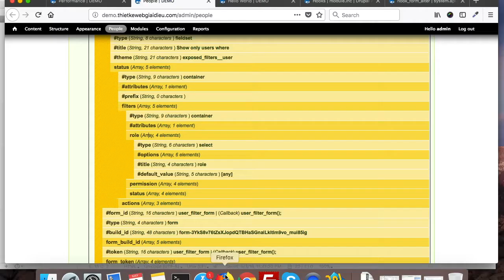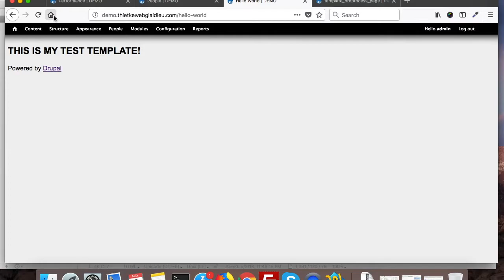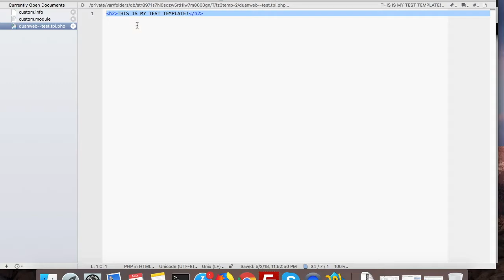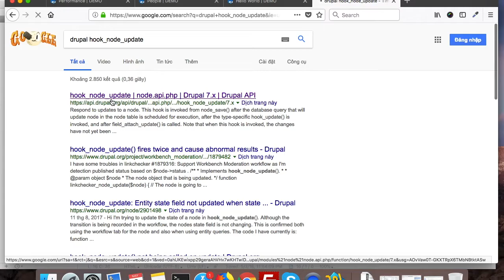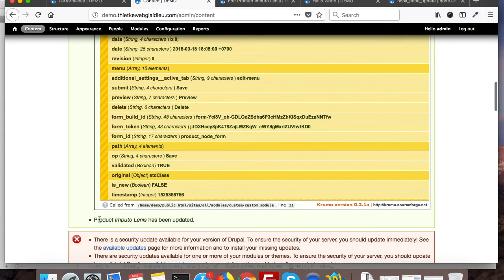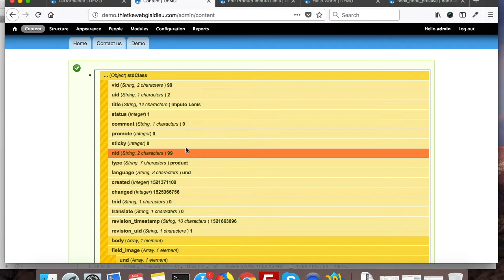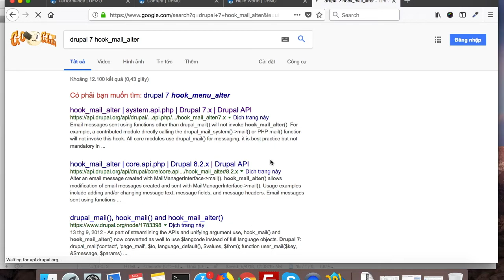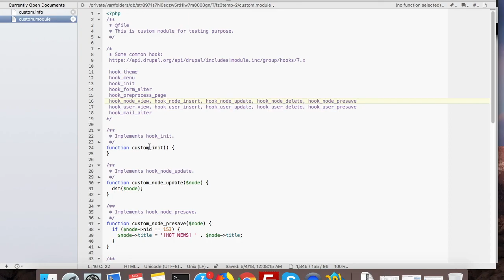Học Drupal 7 - Modules - Bài 4: Làm việc với HOOKS - P2